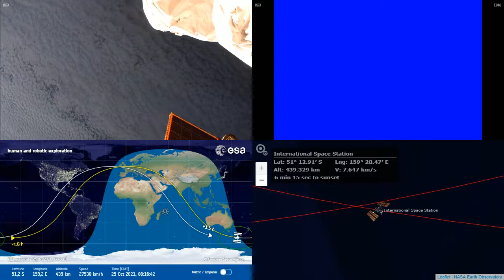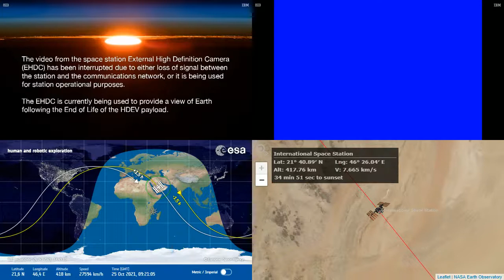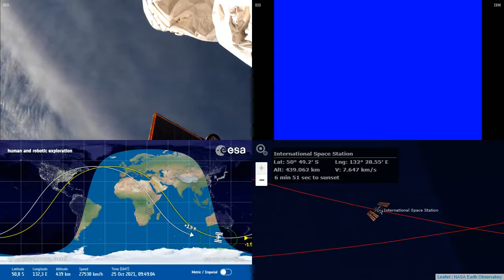International Space Station NASA View With Map - 2560 - 2021-10-25